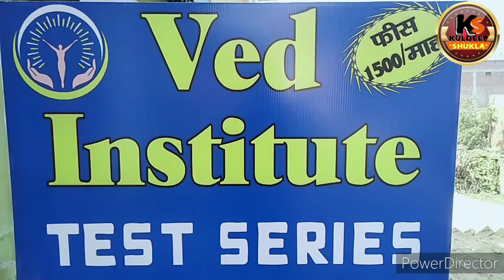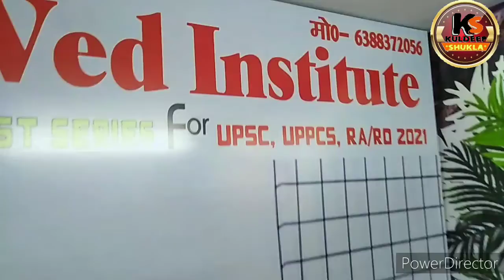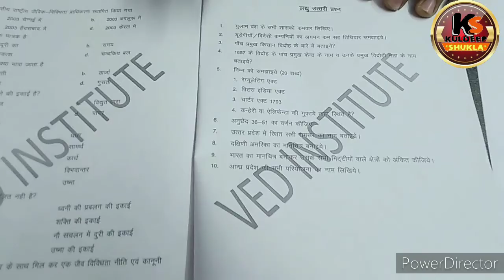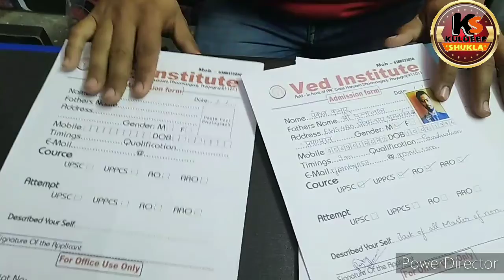Ved institute test series for UPSC, UPPCS RO/ARO 2021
free demo from 15 February